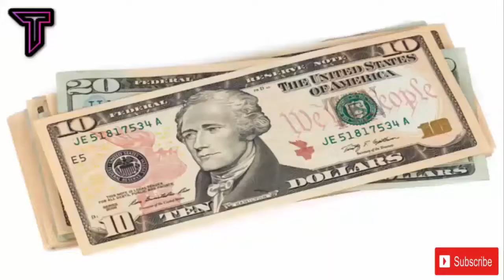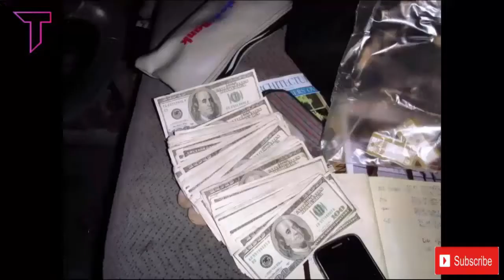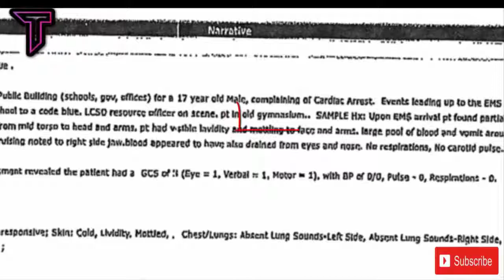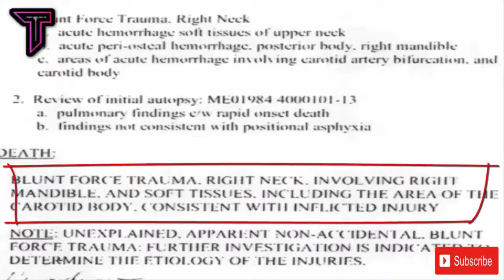TOP 5 MYSTERIOUS UNSOLVED CASES CAUGHT ON CAMERA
LARS MITANK- Lars mitank was an young german boy who got into a fight with some other tourists and later he was chased by 4 strangers and then he goes missing...
JACKY SUTTON-Jacky sutton was an british journalist who died mysteriously or an airport restroom.
ALAN JEAL-Alan jeal took an strange trip through 4 different cities and later he was found dead in paranporth beach mysteriously.
JAMISONS FAMILY-Jamison family left thier home believing their house is haumted and later they were found dead in fallon maountains.
KENDRICK JOHNSON-kendrick jhnson died mysteriously in his gym